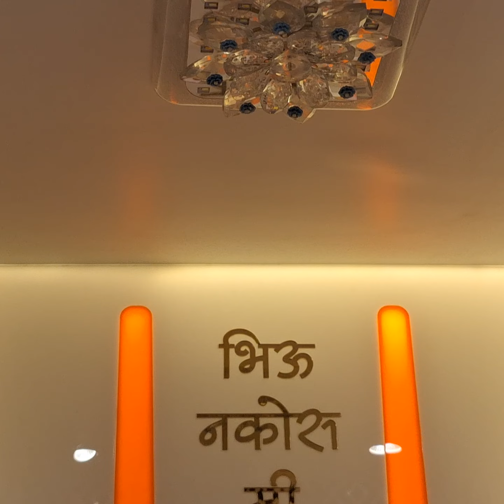विष्णू पाऊल विष्णू लक्ष्मी तुळस मॅग्नेट स्टोन लक्ष्मी माता पाऊल शंख चक्र गदा नैवेद्य वाटी कुंचन.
COD not available only online payment
 तुम्हाला देवपूजेच्या अध्यात्मिक साहित्य पूजा साहित्य तसेच भगवान विष्णूंचे पाऊल माता लोकशाही भगवान विष्णूंची तुळस व्यापार उद्यासाठी स्वस्तिक यंत्र हवा असल्यास दिलेल्या नंबर वरती फक्त व्हाट्सअप मेसेज करावा विनंती 🙏🙏